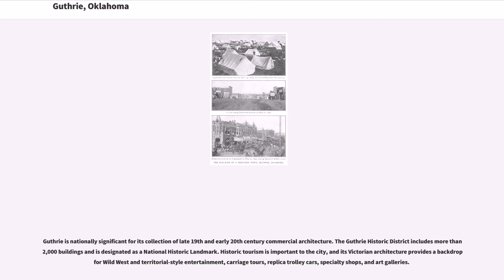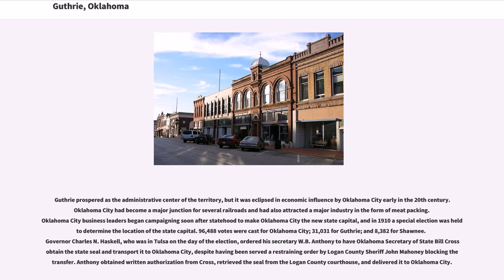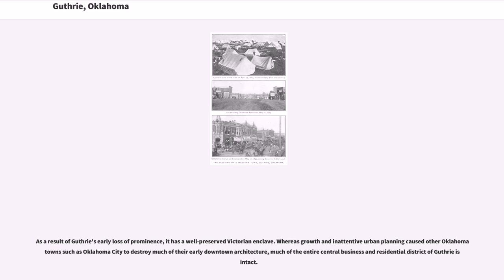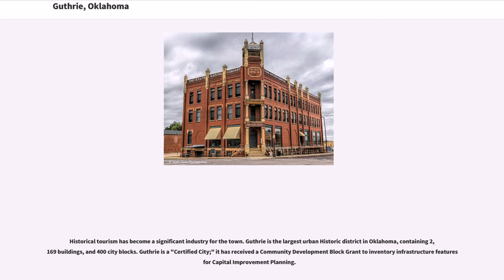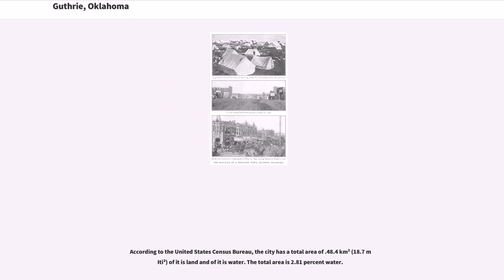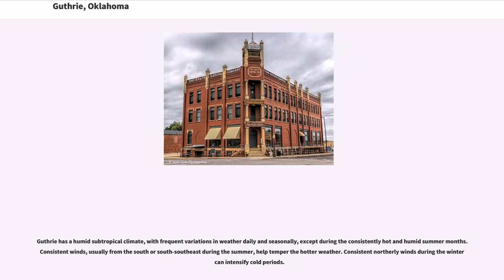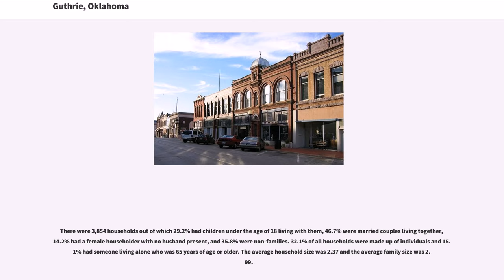Guthrie, Oklahoma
Guthrie is a city and county seat in Logan County, Oklahoma, United States, and a part of the Oklahoma City Metroplex. The population was 10,191 at the 2010 census, a 2.7 percent increase from the 9,925 at the 2000 census.

First known as a railroad station stop, after the Land Run of 1889, Guthrie immediately gained 10,000 new residents who began to develop the town. It was rapidly improved and was designated as the territorial capital, and in 1907 as the first state capital of Oklahoma. In 1910 state voters chose the larger Oklahoma City as the new capital in a special election.

Guthrie is nationally significant for its collection of late 19th and early 20th century commercial architecture. The Guthrie Historic District includes more than 2,000 buildings and is designated as a National Historic Landmark. Historic tourism is important to the city, and its Victorian architecture provides a backdrop for Wild West and territorial-style entertainment, carriage tours, replica trolley cars, specialty shops, and art galleries.

Guthrie was established in 1887 as a railroad station called Deer Creek on the Southern Kansas Railway (later acquired by the Atchison, Topeka and Santa Fe Railway) running from the Kansas–Oklahoma border to Purcell. The name was later changed to Guthrie, named for jurist John Guthrie of Topeka, Kansas. A post office was established on April 4, 1889.

In 1889 some fifty thousand potential settlers gathered at the edges of the Unassigned Lands in hopes of staking a claim to a plot. At noon on April 22, 1889, cannons resounded at a 2-million acre (8,100 km²) section of Indian Territory, launching president Benjamin Harrison's "Hoss Race" or Land Run of 1889. People ran for both farmlands and towns.

During the next six hours, about 10,000 people settled in what became the capital of the new Territory of Oklahoma. Within months, Guthrie was d...